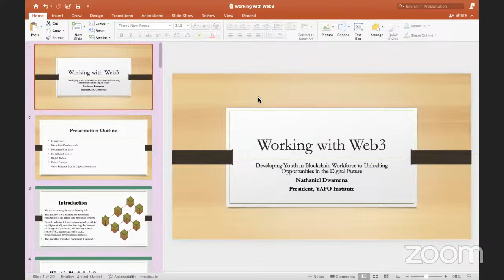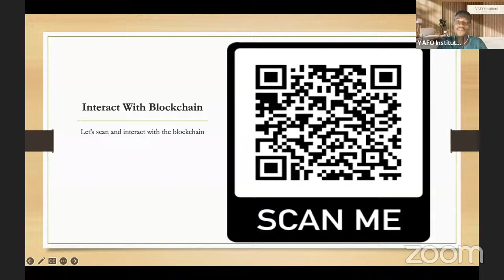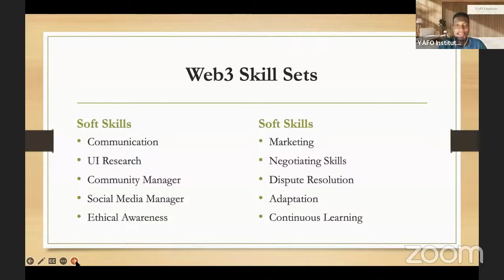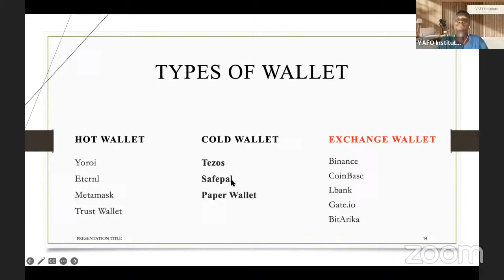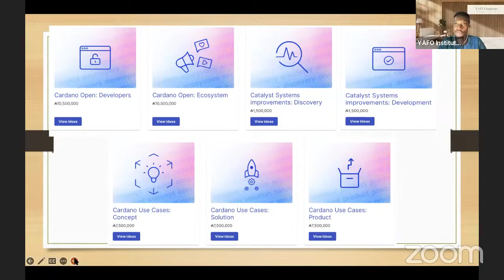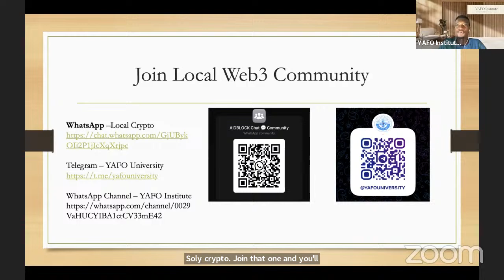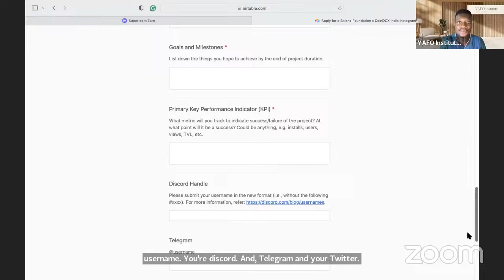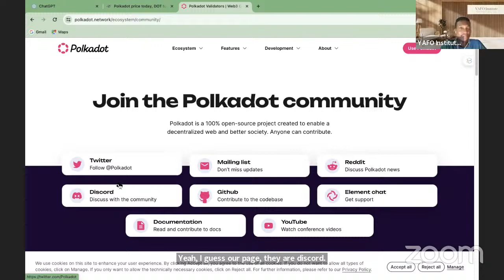Working with Web3: Developing Youth in Blockchain Workforce to Unlocking Opportunities in the Dig…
Are you prepared to unleash the limitless potential of blockchain technology and pave the road for a better tomorrow in the face of high unemployment rate among youth? This event welcomes you to the exciting world of Web3, where creativity knows no bounds and opportunities are endless.

Join the YAFO Institute for an exciting voyage into the future of work at our upcoming event themed, ‘Working with Web3: Developing Youth in Blockchain Workforce to Unlocking Opportunities in the Digital Future‘.

This event highlights the convergence between youth development, blockchain technology, and emerging possibilities in the digital realm. The event’s theme emphasizes the significance of providing young people with the skills and resources they need to thrive in the Web3 environment, as well as the opportunity for creativity, cooperation, and advancement within the blockchain workforce. This event aims to inspire action and support the transition to a more inclusive and dynamic future by emphasizing young engagement with emerging technologies and using their potential to achieve positive change in the digital economy.

Speaker

Nathaniel Dwamena

He is the President of the YAFO Institute, a researcher, and a free-market policy analyst. He is a blockchain enthusiast and founded the African Institute for Defi and Blockchain. He also engages in activities that promote digital inclusion as well as awareness of financial freedom. He has undertaken blockchain research and he recently published a policy paper titled ‘Navigating Cryptocurrencies and CBDCs in the Landscape of Monetary Sovereignty and Economic Freedom’.

He completed think tank training in Nigeria, project management and fundraising training in Kenya, and policy marketing in Tanzania which aided in his successful graduation from the Atlas Network Academy, Atlas Network (USA).

He is a graduate of the Kwame Nkrumah University of Science & Technology with a background in Law, Geography, and Economics. He is a distinguished Speaker and has played a pivotal role in developing blockchain entrepreneurs, and educating youths and Francophone communities in Ghana on blockchain technology through the Ghana Youth Onboarding Project.